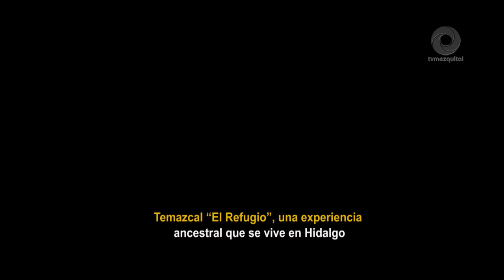Temazcal “El Refugio”, una experiencia ancestral que se vive en Hidalgo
La práctica del temazcal proviene de los pueblos originarios de Mesoamérica, y es considerada como un tesoro cultural y terapéutico de profundo significado.
Más que un simple baño de vapor, es un ritual sagrado que fusiona lo físico, lo espiritual y lo social, refirió Jaime Martínez Lozano, encargado y fundador del temazcal “El Refugio”, dentro de la comunidad de Demacu, en el municipio hidalguense de San Salvador.